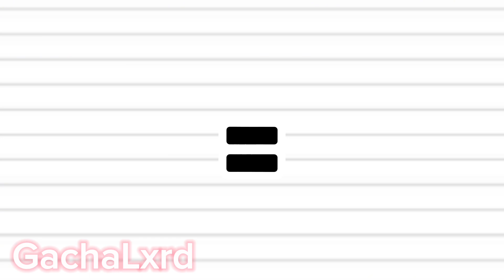THICK POMNI + OUTFIT (AMAZING DIGITAL CIRCUS)